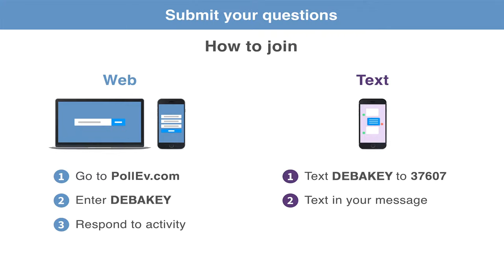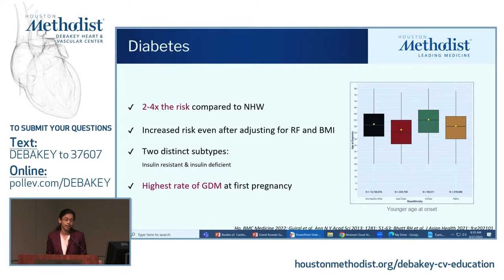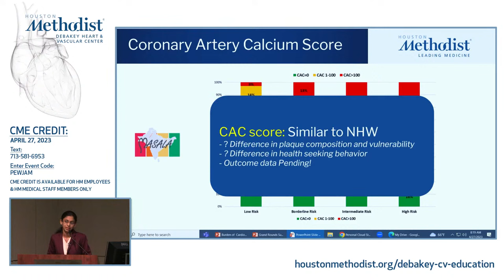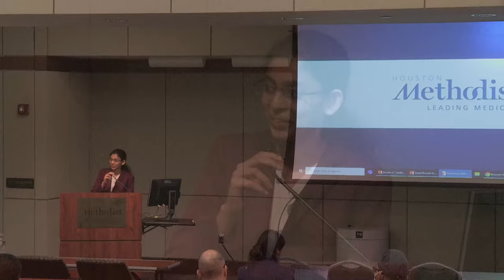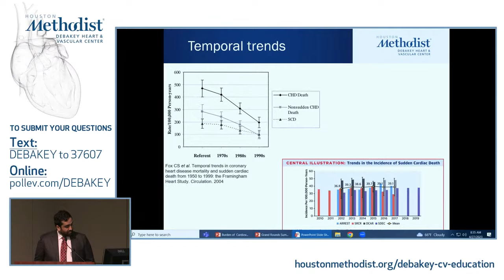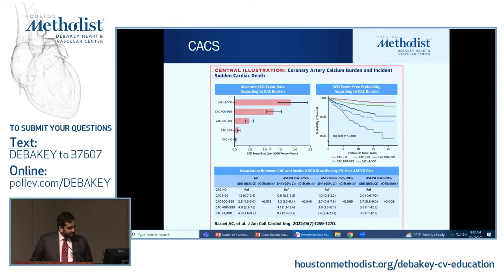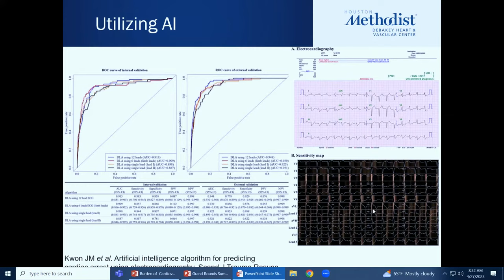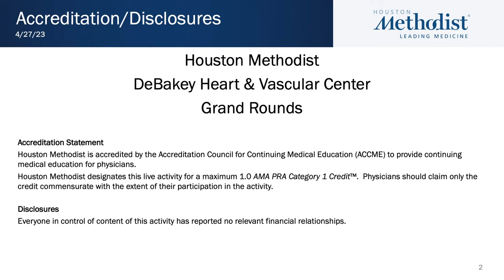4.27.23 Grand Rounds Burden of CVD in the South Asian Population and Sudden Cardiac Death: the Cu...